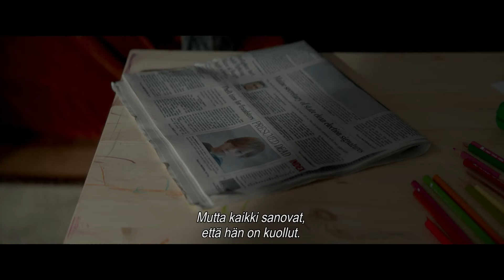SHUT IN nyt digitaalinen osto ja vuokraus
Osta tai vuokraa SHUT IN digitaalisesti

Piinaava trilleri leskeksi jääneestä naisesta, joka toimii lastenpsykologina syrjäisessä kolkassa Uuden-Englannin maaseudulla. Nainen jää ankaran talvimyrskyn vangiksi, ja hänen täytyy pelastaa eräs nuori poika ennen kuin tämä katoaa iäksi.

LISÄTIETOJA ELOKUVASTA:
► Digitaalinen osto 6.3.
► Digitaalinen vuokraus 27.3.
► Suomenkielinen nimi: Shut In
► Alkuperäinen nimi: Shut In
► Ohjaus: Farren Blackburn
► Pääosissa: Naomi Watts, Oliver Platt, Charlie Heaton
► Tuotantovuosi: 2016
► Tuotantomaa: USA
► Genre: Trilleri
► Käsikirjoittaja: Christina Hodson